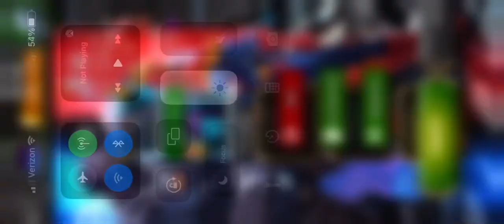MCOC But Something Horrible Happened Along The Way